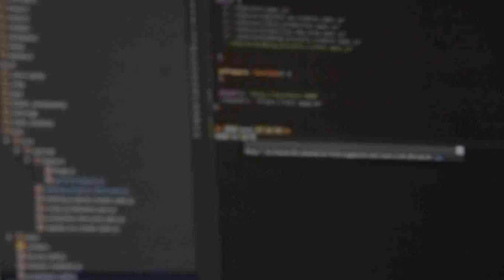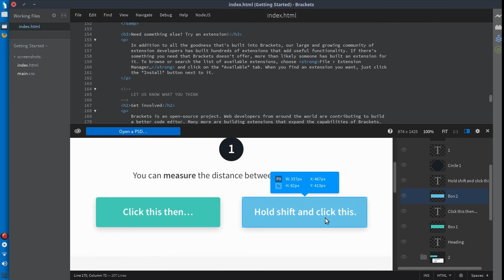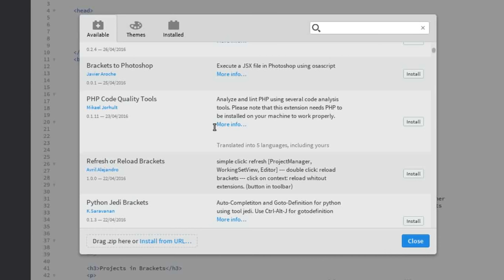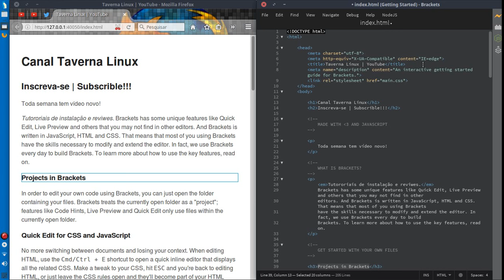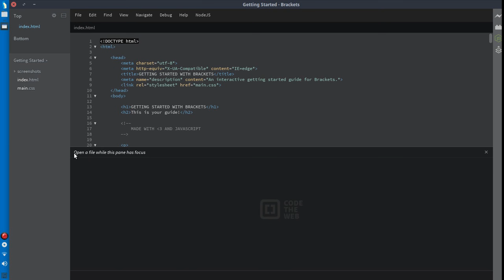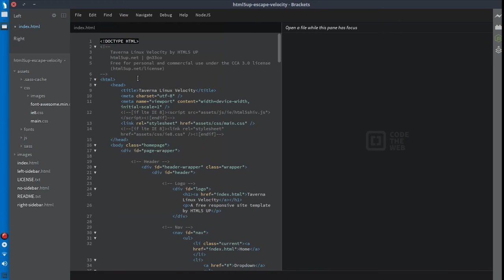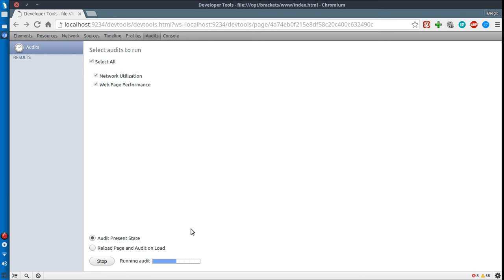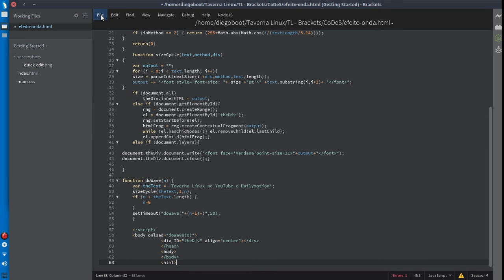Brackets - Editor de Código Web Open Source • Instalação e Review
O Brackets é um editor de textos moderno que facilita a criação de designs no navegador. Ele é um leve e poderoso editor de textos moderno. A Adobe conseguiu combinar ferramentas visuais no editor, com recursos e extensões disponibilizados a cada 3 ou 4 semanas, é como ganhar presentes durante o ano todo.